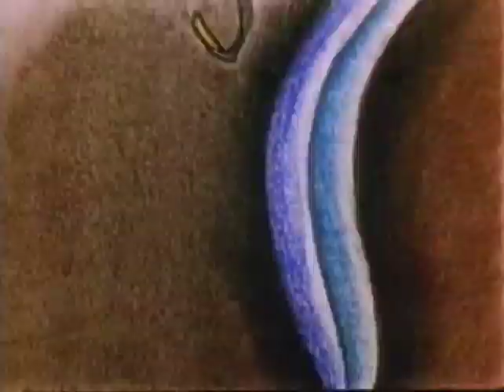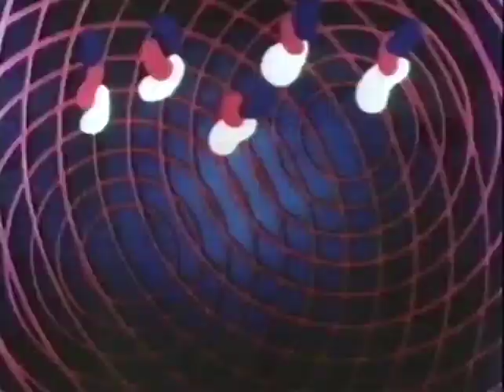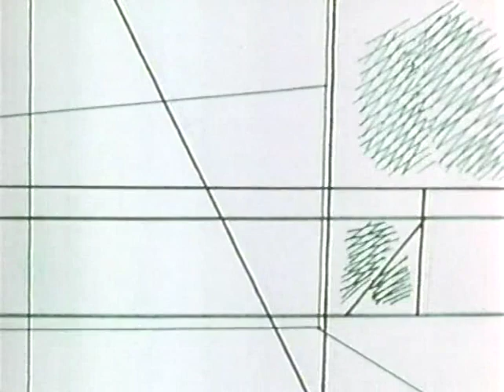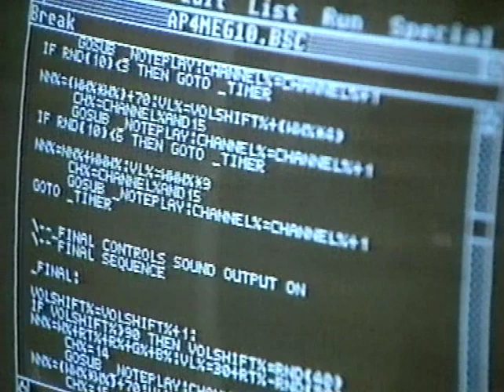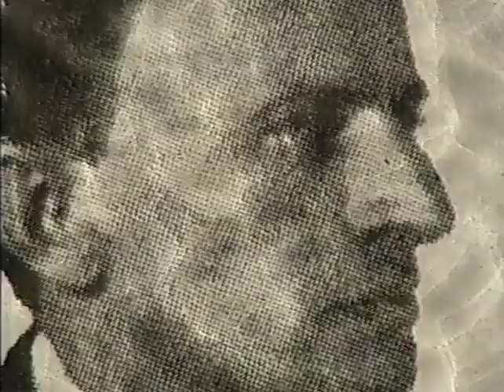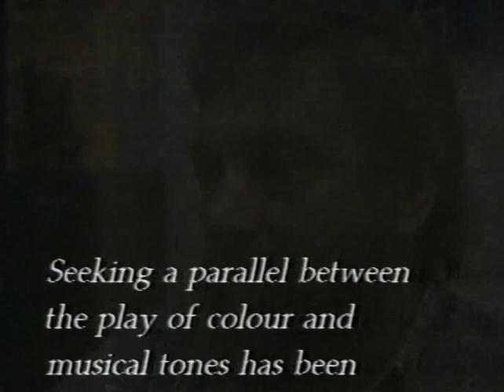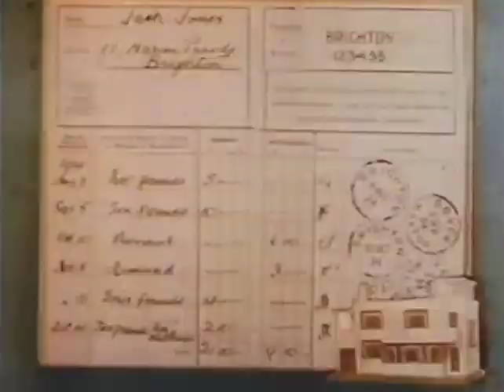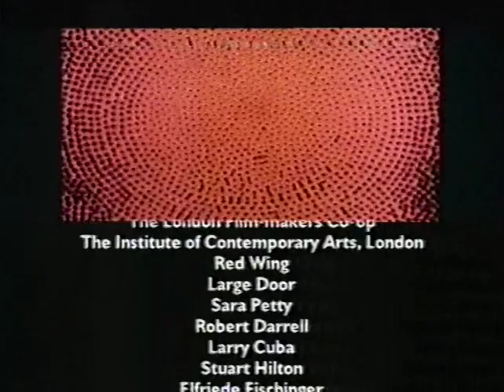Abstract Cinema (1993)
Channel 4 (UK) documentary by Keith Griffiths.